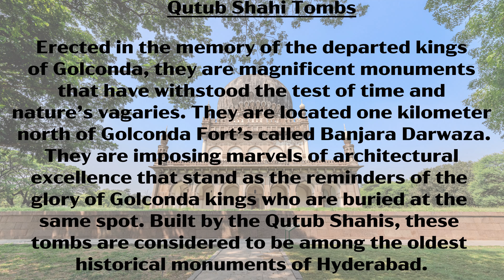Qutub Shahi Tombs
Erected in the memory of the departed kings of Golconda, they are magnificent monuments that have withstood the test of time and nature’s vagaries. They are located one kilometer north of Golconda Fort’s called Banjara Darwaza. They are imposing marvels of architectural excellence that stand as the reminders of the glory of Golconda kings who are buried at the same spot. Built by the Qutub Shahis, these tombs are considered to be among the oldest historical monuments of Hyderabad.